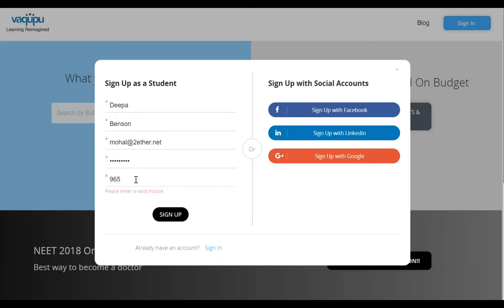How to register as student in myTutoring Online platform?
To become a student in myTutoring online platform, phone number and email verification is mandatory. If its a first time login the default page will be the Profile Settings page for you to start, fill all the mandatory fields in profile settings page and you are ready to book a session with any tutor.